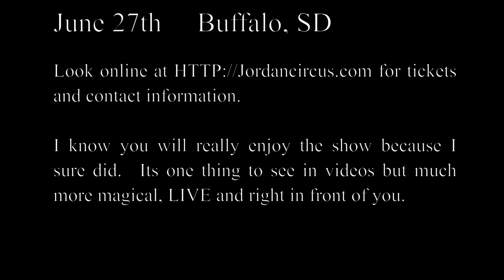Circus ML2022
Welcome to the Jordan Family Circus. I really enjoyed this circus, it was live, friendly and very entertaining. If you get a chance to see them I strongly recommend it. Find show dates and locations and get tickets at Jordancircus.com I am pretty sure you and the family will have a good time.

I received no compensation for this video or links above. I just wanted to share something fun and magical for the kids that we all so desperately need in these times.